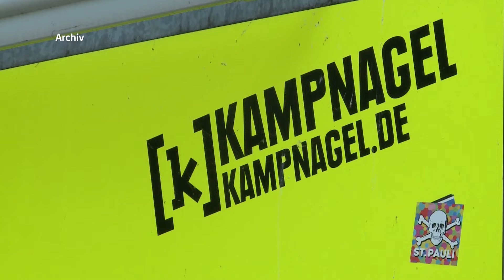Tanzduell der Generationen - Unser Tagestipp im Frühcafé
Am Freitag gibt es im Kampnagel eine ganz besondere Veranstaltung: Dance Me! ist ein Tanzmarathon, in dem zwei Generation gegeneinander antreten. Die Bühne ist eine Arena, in der sich die neue und die alte Generation tänzerisch batteln. Die Teams wechseln sich ab: Wer nicht auf die Tanzfläche muss, steht an den Mikrofonen und macht die Musik. Was da ganz genau passiert, das weiß man nicht, denn die beiden Teams trainieren getrennt voneinander für diesen Abend und konfrontieren sich in der Show gegenseitig mit ihren aktuellsten Moves. Wenn Sie Lust haben sich dieses Spektakel anzuschauen, dann können Sie das am Freitag um 20 Uhr im Kampnagel tun. Weitere tolle Veranstaltungstipps finden Sie natürlich wie immer auf der Seite von Hamburg.de/heute.